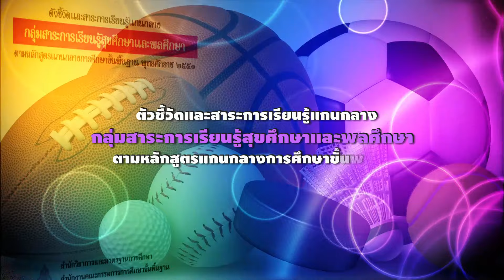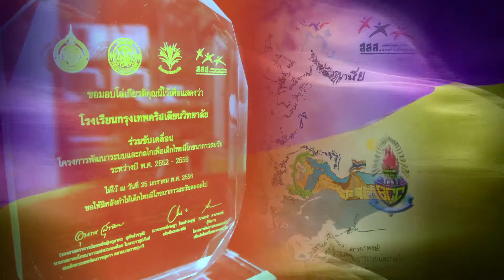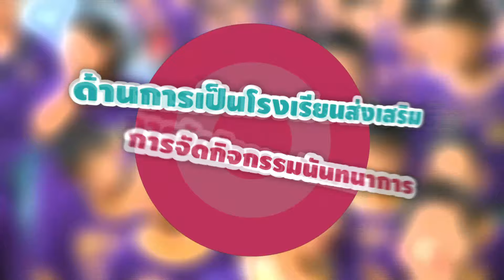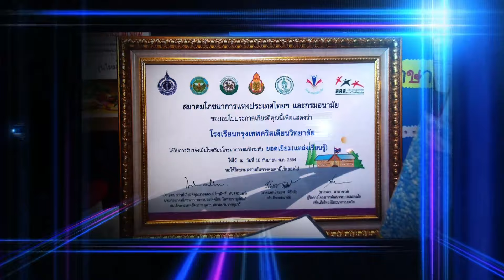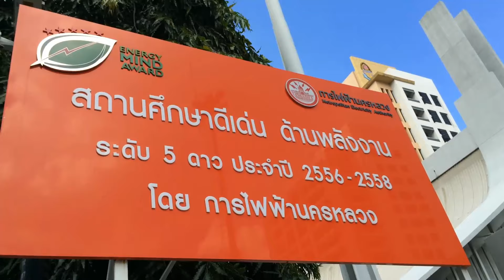Presentation นำเสนอเพื่อการประเมินโรงเรียนที่สนับสนุน­การเรียนการสอนสุขศึกษา ฯลฯ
Presentation  นำเสนอเพื่อการประเมินโรงเรียนที่สนับสนุนการเรียนการสอนสุขศึกษาและพลศึกษาดีเด่นแห่งชาติ  ระดับมัธยมศึกษา ปีการศึกษา 2558
โรงเรียนกรุงเทพคริสเตียนวิทยาลัย